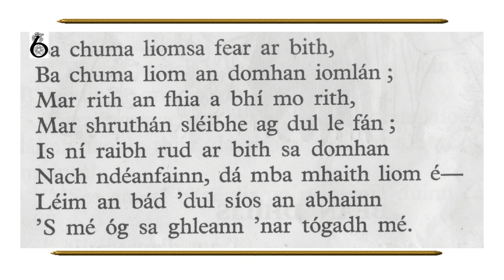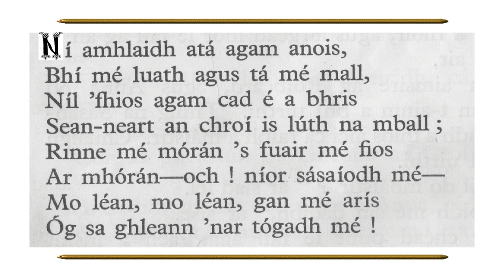An Gleann 'Nar Tógadh Mé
Dán iontach. Léitheoir: Con Ó Cróinín. HD Leabhar cainte. Míle buíochas